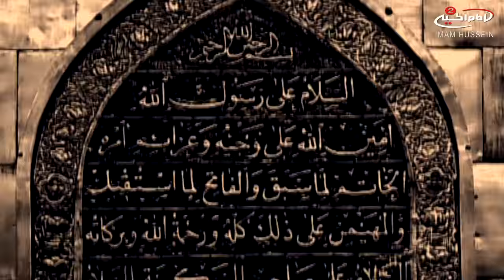الامام علي علية السلام - اسئل من المعبود - المرحوم الرادود حمزة الزغير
ملا حمزة الزغير - اسئل من المعبود -  - لطمية

10.00141